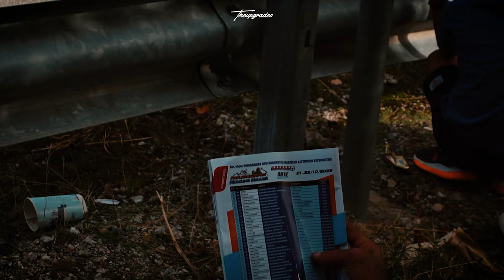ΑΝΑΒΑΣΗ ΑΧΛΑΔΟΚΑΜΠΟΥ 2023 | ΟΛΕΣ ΟΙ ΣΥΜΜΕΤΟΧΕΣ! 4Κ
Κυριακή 22/10 και πήγαμε στην τελευταία(?) ανάβαση του πρωταθλήματος.Ο κόσμος αρκετός πάνω στο βουνό όπως και οι συμμετοχές  και είδαμε το πρώτο σκέλος!Μη ξεχάσεις να κάνεις like και εγγραφή για ακόμα περισσότερο automotive περιεχόμενο!